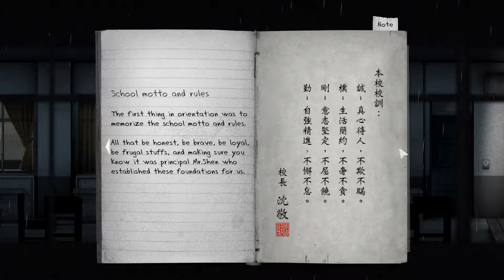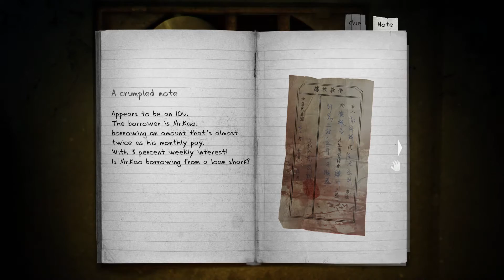تختيم ديمو Detention - الجزء 1 - لعبة رعب تبشر بالخير